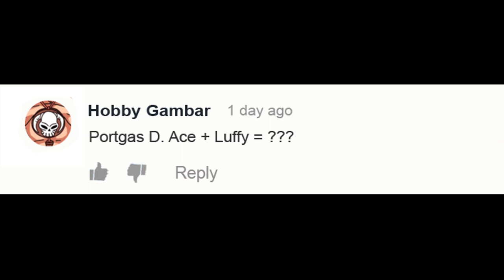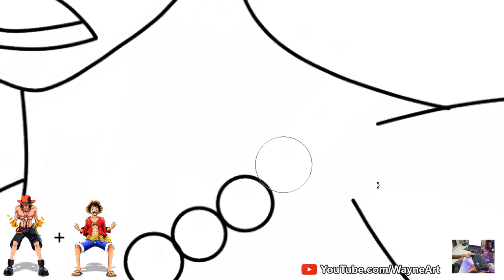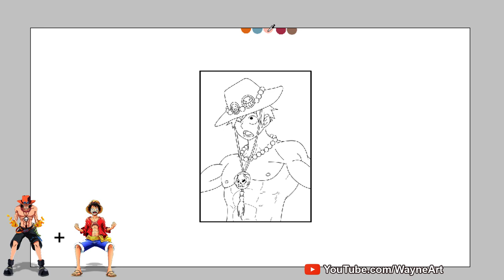One Piece Character Fusion Requests: Luffy + ACE | Anime Character Fusion Drawing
One Piece Character Fusion Requests: Luffy + ACE